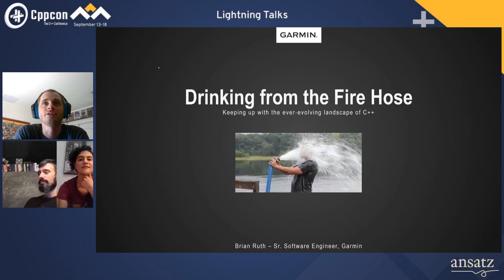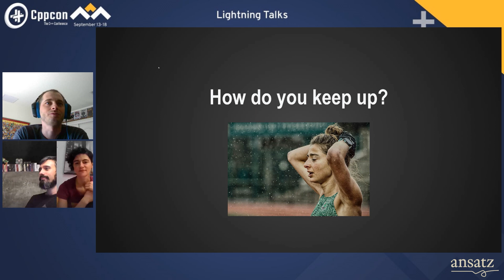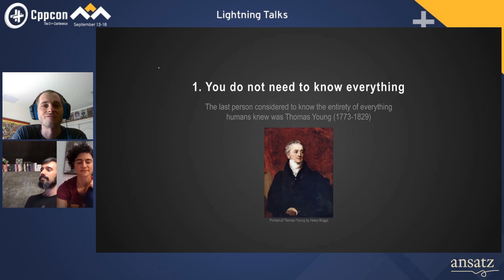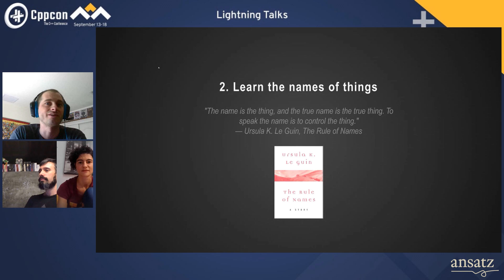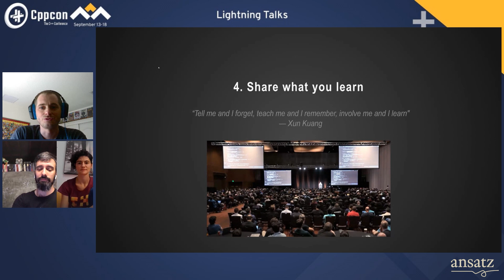Drinking from the Fire Hose: Keeping up with the evolving landscape of C++ - Brian Ruth - CppCon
For years, there was silence, then, in 2011, it all changed. Now, C++ is being continually updated and best practices keep evolving. How does a working engineer keep up with all of this? I'll share some tips I've used over the past decade to convince people I know what I'm talking about.

Brian has been programming in C++ for 20+ years; working for both small and large companies on a wide variety of projects and technologies. For over a decade he worked with neuroscience researchers and created high speed acquisition, analysis and visualization software. He is currently a senior software engineer at Garmin, developing embedded devices and migrating legacy modules to C++. When he isn’t knee deep in code, he is enjoying a home brewed beer or building some furniture. He has been a volunteer at CppCon since 2015.

Streamed & Edited by Digital Medium Ltd - events.digital-medium.co.uk